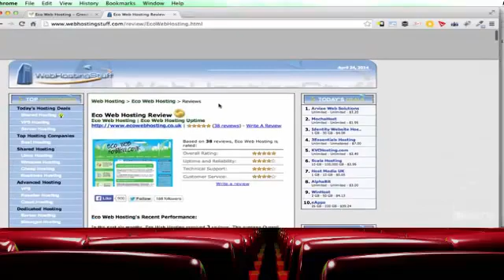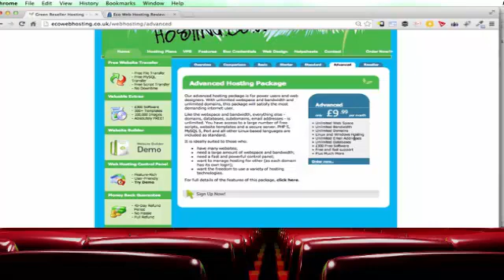Lecture 2 - WHAT YOU GET WITH THE COURSE - FREE WEB HOSTING AND BOOKSETTING UP YOUR FREE WEB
Section 1 - Getting Started & HTML

** The most 5* ratings of any paid course on Udemy **

Over 11 chapters you will learn:

·Setting up your (free) hosting

·HTML

·CSS

·Javascript

·jQuery

·CMSs and WordPress

·Responsive Design

·PHP Coding

·MySQL Databases

·APIs

·Mobile Apps